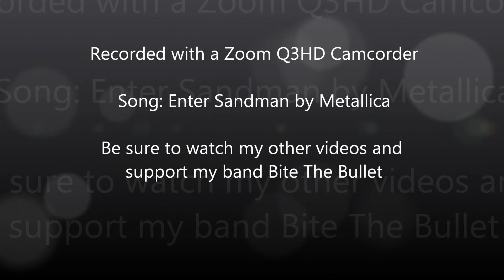Enter Sandman by Metallica Drum Cover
This is my fourth drum cover I have done. The song I'm playing to is Enter Sandman by Metallica which is on the Metallica Album also known as The Black Album. I use a Zoom Q3HD Camcorder for both audio and visuals. If any of you have a song you would like me to play, please put it in the comment section below and i'll play it.